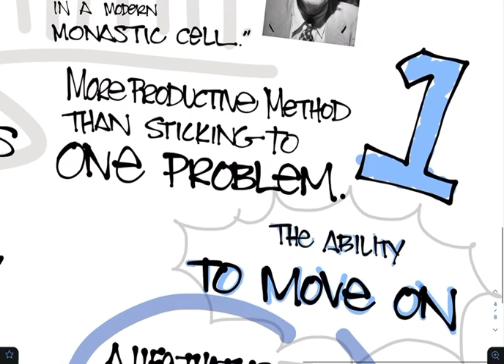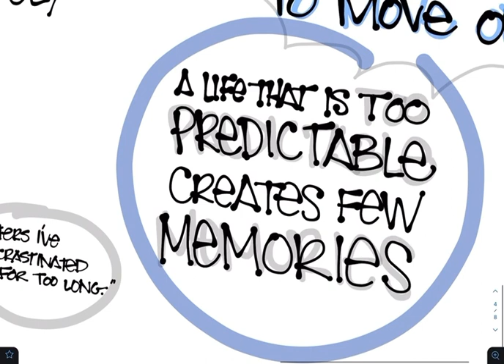Sketch notes from ‘Cautionary Tales’ podcast - Claude Shannon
Recently, I listened to an episode about Claude Shannon, an American mathematician and computer scientist who “frittered away” his time on ‘silly’ projects. Despite his unconventional work habits, Shannon’s contributions to computer science were groundbreaking. Often called the “father of information theory,” Shannon revolutionized the way we process and transmit information by developing the foundation for digital circuit design, data compression, and modern communication systems. This episode resonated with me, as I also enjoy exploring new hobbies and scientific experiments for fun, believing that such pursuits complement my professional life.

This theme raises an interesting question:
Are restlessness and “fritterin'” indispensable ingredients for a fulfilling and creative life?

As I learned more about Shannon, and the concepts shared by Harford, I sketched the salient points.

and check out the 'Cautionary Tales' podcast episode